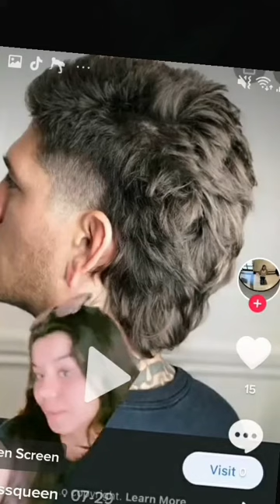witch mullet should i get? ( country )